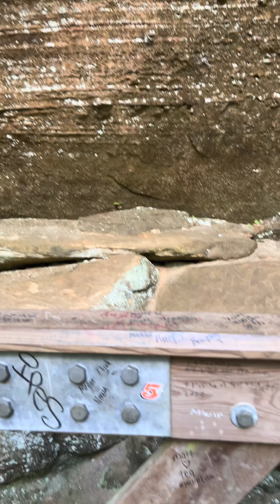Hocking Hills State Park | Lower Falls | Whispering Caves | Spring Summer Fall Winter Trails #2